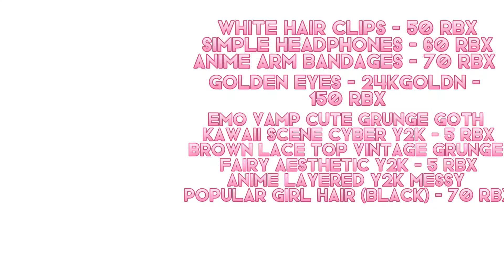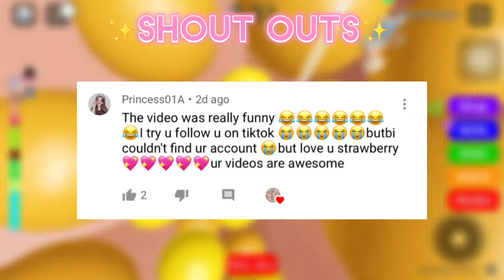5 AESTHETIC OUTFITS TO STEAL (without korblox and headless)|| {Straw berry’s}❦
⋆ ˚｡⋆୨୧˚𝗼𝗽𝗲𝗻 𝗺𝗲˚୨୧⋆｡⋆

🫶🏽𝗦𝗼𝗰𝗶𝗮𝗹𝘀🫶🏽
𝚛𝚘𝚋𝚕𝚘𝚡- xXRainbowlol24Xx-luvv
𝚁𝚘𝚋𝚕𝚘𝚡 𝚐𝚛𝚘𝚞𝚙- {Straw berry’s} Fans!
𝚍𝚒𝚜𝚌𝚘𝚛𝚍 𝚜𝚎𝚛𝚟𝚎𝚛- {Strawberry’s}#7432
*:･ﾟ✧*:･ﾟ*:･ﾟ✧*:･ﾟ*:･ﾟ
╰┈➤𝗮𝗯𝗼𝘂𝘁
This video is about me displaying some outfits I made with the game on Roblox  called Avatar Catalog ❤︎︎
🌷𝗶𝗻𝗳𝗼🌷
•𝚗𝚎𝚠 𝚝𝚒𝚔𝚝𝚘𝚔•
•𝚐𝚘𝚝 𝚖𝚢 𝚍𝚒𝚜𝚌𝚘𝚛𝚍 𝚋𝚊𝚌𝚔
•𝚜𝚑𝚘𝚞𝚝𝚘𝚞𝚝𝚜 𝚒𝚗 𝚖𝚢 𝚗𝚎𝚡𝚝 𝚟𝚒𝚍𝚎𝚘
•𝙸 𝚑𝚊𝚟𝚎 𝚊 𝚗𝚎𝚠 𝚒𝚗𝚝𝚛𝚘
🌷ǫᴜᴇsᴛɪᴏɴs🌷
ʜᴇʏ ᴡʜʏ ᴅɪᴅɴ’ᴛ ᴜ ɢᴇᴛ ᴛᴏ ᴍʏ ᴄᴏᴍᴍᴇɴᴛ?- ⵊ’ᴍ sᴏʀʀʏ ⵊ sɪᴍᴘʟʏ ᴄᴀɴɴᴏᴛ ɢᴇᴛ ᴛᴏ ᴇᴠᴇʀʏᴏɴᴇ’s ᴄᴏᴍᴍᴇɴᴛ sᴏᴍᴇᴛɪᴍᴇs ʙᴜᴛ ᴍᴏsᴛ ᴛɪᴍᴇ ⵊ ᴛʀʏ ᴛᴏ
Cᴀɴ ᴜ ᴀᴄᴄᴇᴘᴛ ᴍʏ ꜰʀɪᴇɴᴅ ʀᴇǫᴜᴇsᴛ?- sᴏᴍᴇᴛɪᴍᴇs ⵊ ᴡɪʟʟ sᴏᴍᴇᴛɪᴍᴇs ⵊ ᴡᴏɴ’ᴛ ᴍᴏsᴛ ᴏꜰ ᴛʜᴇ ᴛɪᴍᴇ ⵊ ᴅᴏ ᴀᴄᴄᴇᴘᴛ ɪs ʙᴇᴄᴀᴜsᴇ ᴏꜰ ɢɪᴠᴇ ᴡᴀʏs ᴏʀ ʀᴏʟᴇ ᴘʟᴀʏs ʙᴜᴛ ⵊ ᴅᴏ ᴀᴄᴄᴇᴘᴛ sᴏᴍᴇᴛɪᴍᴇs ᴏɴ ᴍʏ ᴏᴡɴ ꜰʀᴇᴇ ᴡɪʟʟ :)

🐻𝗵𝗼𝘄 𝗜 𝗺𝗮𝗱𝗲 𝗺𝘆 𝘃𝗶𝗱𝗲𝗼🐻
𝗲𝗱𝗶𝘁𝗼𝗿: 𝗖𝗮𝗽 𝗰𝘂𝘁
𝚃𝚑𝚞𝚖𝚋𝚗𝚊𝚒𝚕: 𝙿𝚒𝚌𝚜𝙰𝚛𝚝, 𝙿𝚑𝚘𝚗𝚝𝚘, 𝙿𝚒𝚗𝚝𝚎𝚛𝚎𝚜𝚝
𝑆𝑐𝑟𝑒𝑒𝑛 𝑟𝑒𝑐𝑜𝑟𝑑𝑒𝑟: 𝑖𝑜𝑠 𝑑𝑒𝑓𝑎𝑢𝑙𝑡 𝑠𝑐𝑟𝑒𝑒𝑛 𝑟𝑒𝑐𝑜𝑟𝑑𝑒𝑟
IᑎTᖇO: ᗰᗴ

bye ˚₊· ͟͟͞͞➳❥